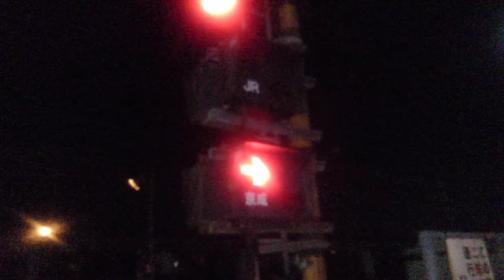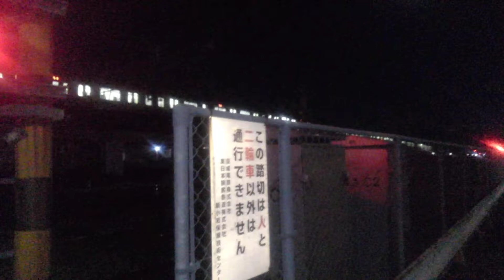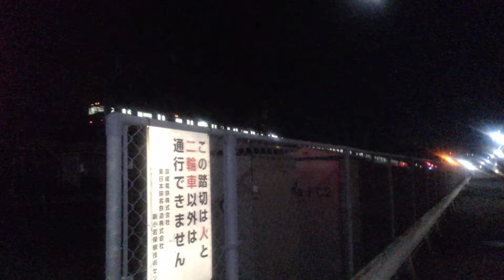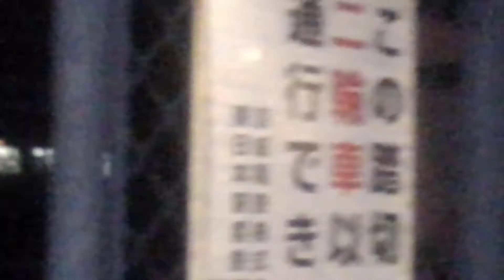幕張～幕張本郷間の踏切にて撮影(花立踏切)